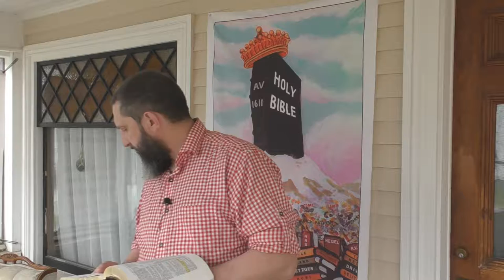Jesus Commended His Spirit, We Commit Ours